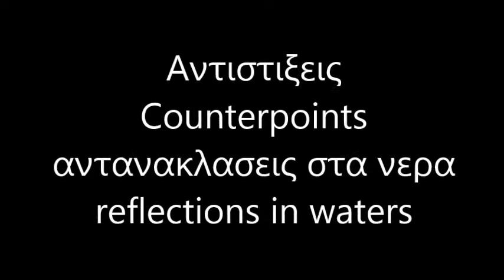Αντιστιξεις Counterpoints Reflections in Waters σκηνοθεσια χ ν κουβελης c n couvelis music Maurice R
Αντιστιξεις Counterpoints Reflections in Waters αντανακλασεις στα νερα-Μαχαιρα Ξηρομερου-σκηνοθεσια χ ν κουβελης c n couvelis music Maurice Ravel Bolero